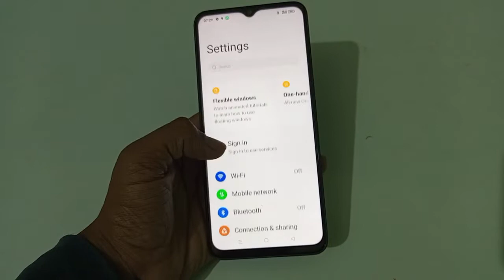how to set SIM name in realme c30 | Realme c30 Secret setting use kaise kare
how to set SIM name in realme c30
set SIM name in realme c30
SIM name to set in realme c30
realme c30 me SIM name kaise set kare
ham phone mein SIM name ko kaise set kare realme c30
in SIM name  ko kaise set kare realme c30

realme c30 main SIM name ko kaise set kare